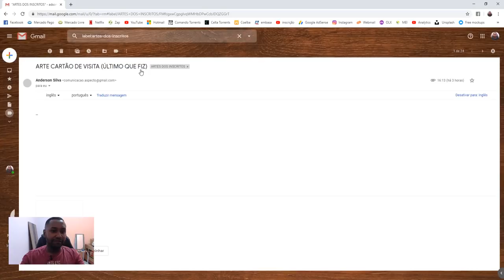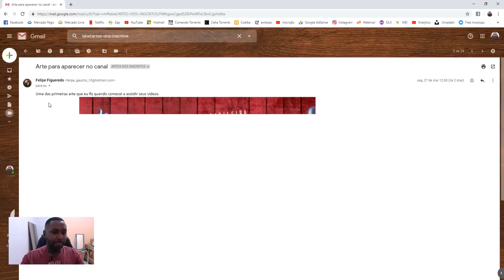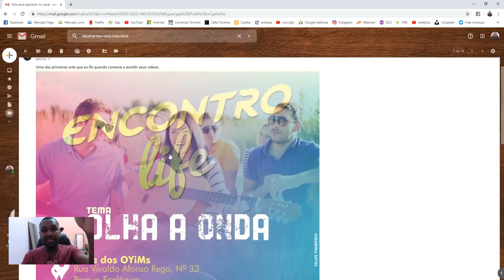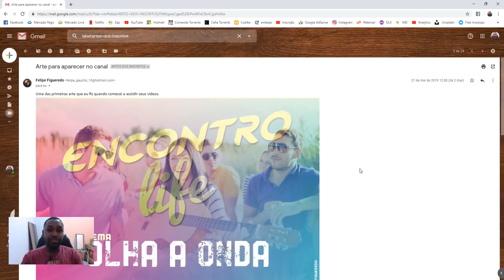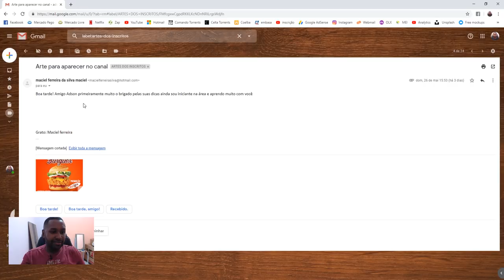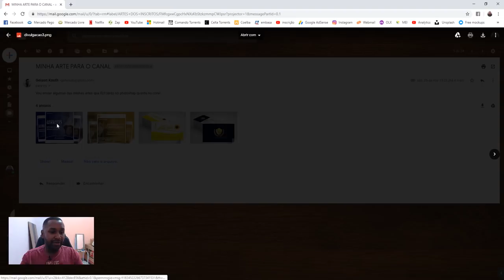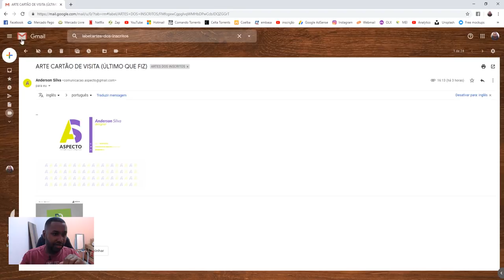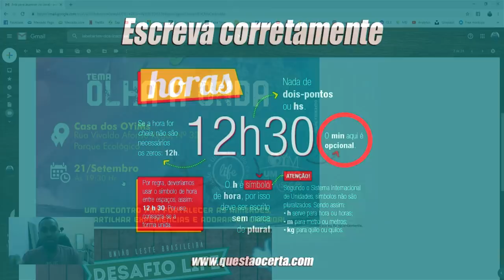ANALISANDO AS ARTES DOS INSCRITOS #01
►MEU CANAL PLANO B (VLOGS) SE INSCREVAM NELE TAMBÉM